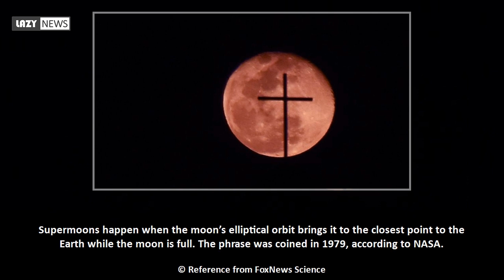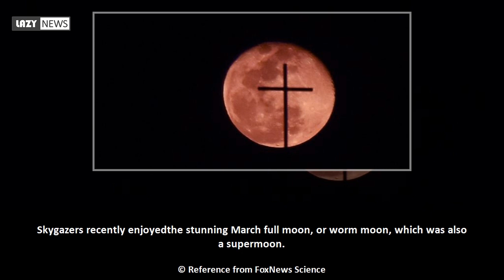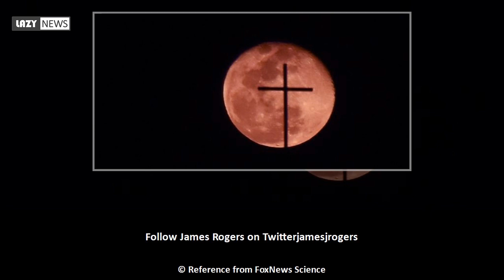Get set for super pink moon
Skywatchers are in for a treat Tuesday when a super pink moon lights up the sky.  “The moon will rise on the evening of 7 April and burn brightly all night long. You may even see it cast moon shadows on the ground,” explains Zoltan Toth-Czifra, founder of Under Lucky Stars, in a statement emailed to Fox News.  The pink moon, or April full moon, is the closest supermoon of the year, which means that it is the largest, according to EarthSky.  Supermoons happen when the moon’s elliptical orbit brings it to the closest point to the...